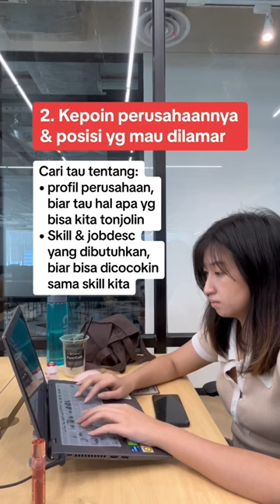Tonton sampe abis buat yang butuh template cover letter✨ | Glints Indonesia